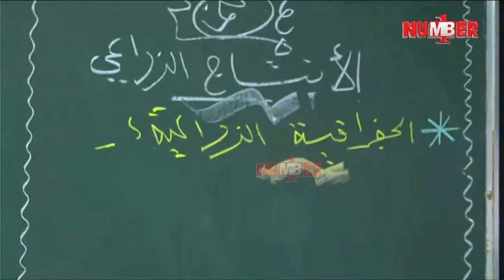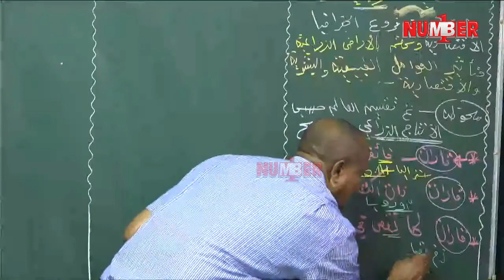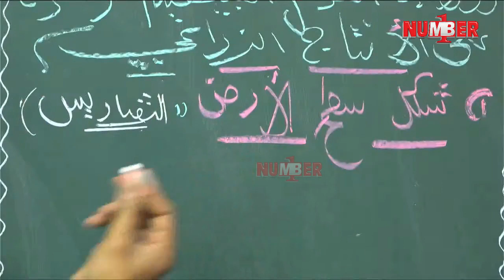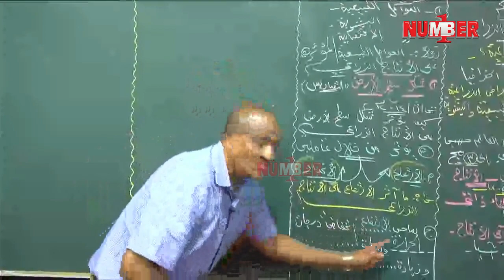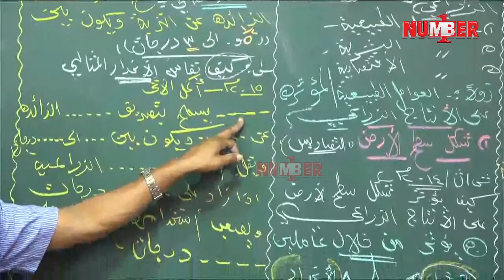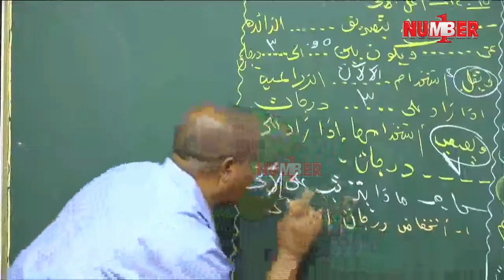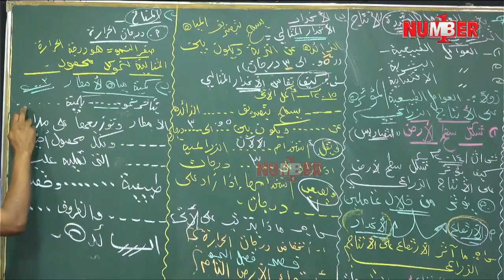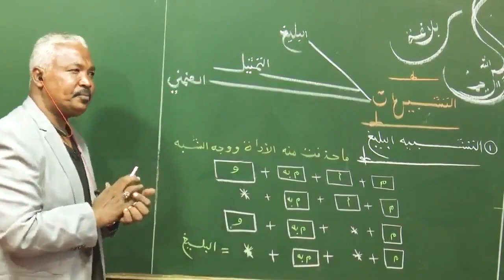الجغرافيا | الإنتاج الزراعي| أ. عمر بركات | حصص الشهادة السودانية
من حصص مادة الجغرافيا لطلاب الصف الثالث ثانوي الشهادة السودانية ..
مع الأستاذ عمر بركات - ببرنامج ابدأ صح أون لاين
وشرح مواضيع مقرر الجغرافيا للعام الدراسي 2022 | 2023 شرح  باب الجغرافيا الاقتصادية
درس الإنتاج الزراعي

كل جديد من حصص التركيز والمراجعة
لمزيد من المعلومات والاستفسار زورونا في
◀️ ️مواقعنا في الخرطوم 👇👇
🔴 الخرطوم الرياض
شارع المشتل شمال بيتزا هت
📞هواتف إدارة فرع الرياض←

🔴 بحري أول استوب شمال المؤسسة
جوار ملحمة الأسرة
📞هواتف إدارة فرع بحري ←

🔴 أم درمان - أم بدة السبيل
جوار محلية البقعة
📞هواتف إدارة فرع ام درمان ←

🔴 الكلاكلة - أبو آدم
جوار مسجد الركيني الجديد
📞 هواتف إدارة فرع الكلاكلة ←

🔴 شرق النيل
الفيحاء جنوب المحرك الذهبي مقابل ميدان دار السلام (سوق الاثنين)
📞 هواتف  فرع الفيحاء ←

🔴 فرع الولاية الشمالية - مدينة دنقلا
شمال مبنى قناة الشمالية وجنوب مدرسة عبدالله بن أبي السرح
هواتف فرع دنقلا :

🔴 رقم الاتصال الموحد 🔴
            3537